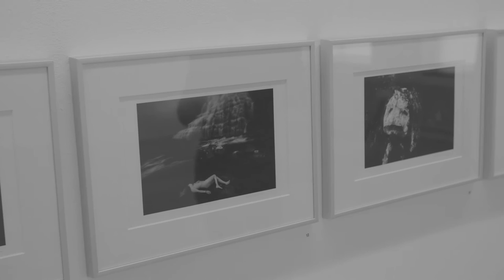Mats Andersson - Nature diary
16 mars - 11 juni 2017
Mats Andersson har 2016 vunnit ”Wildlife Photographer of the Year”, värdens mest prestigefyllda tävling för naturfotografer. Över 50 000 insända bilder från 90 olika länder och Mats Andersson vinner i den svart-vita-kategorin. Han har under året även tilldelats titeln ”Årets nordiska naturfotograf″ i och med vinsten (all over winner) i Nordic Nature Photo Contest 2016 – nordens största naturfototävling. Detta vill vi hylla genom att visa en ny utställning av Mats Andersson här på Abecita Konstmuseum.

Utställningen pågår på Abecita Konstmuseum 16 mars - 11 juni.